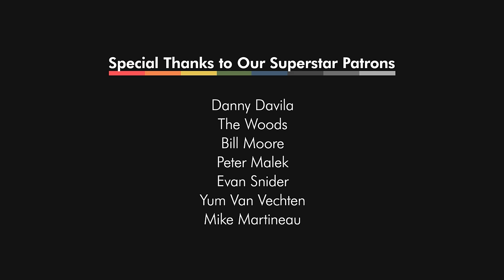My Girl | The Temptations | funk cover ft. Casey Abrams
A funk cover of The Temptations' "My Girl" by Scary Pockets & Casey Abrams.

MUSICIAN CREDITS
Lead vocal: Casey Abrams
Drums: Darren King
Bass: Joe Ayoub
Wurlitzer + Prophet: Jack Conte
Guitar: Ryan Lerman

VIDEO CREDITS
DP: Alejandro Echevarria

Recorded Live at Sunset Sound in Los Angeles, CA.